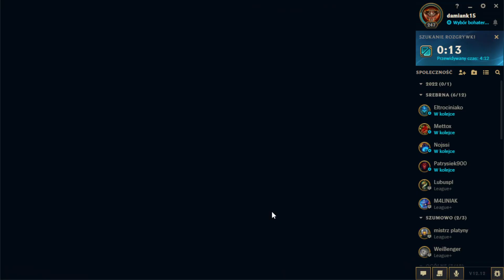League of Legends | Flex | Silver I (04)